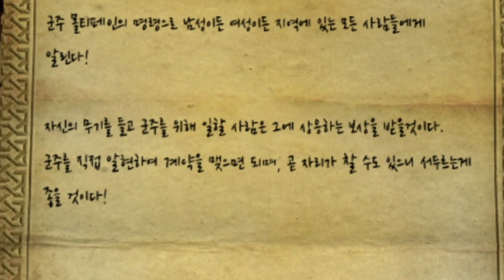스카이림 비욘드 리치 💀네크로맨서 1화